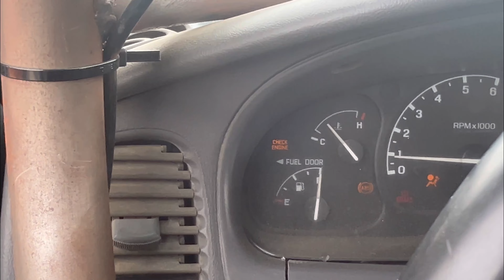Prerunners Take Over Johnson Valley | Crazy Jumps!!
Whats up guys welcome back!! Ive got another banger for y'all!! Took a trip out to the desert for my boys birthday. Great weekend with the boys some HUGE sends were going down!! haha